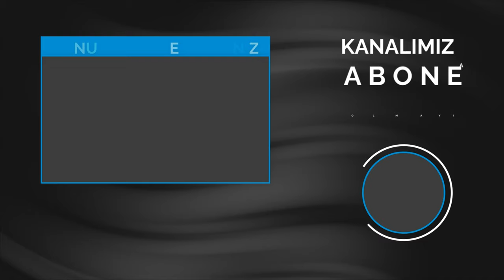Huawei Freebuds 6i inceleme; muhteşem özellikler, uygun fiyat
Huawei'nin uygun fiyatlı kablosuz kulaklığı 6i'yi mercek altına alıyoruz. Peki Huawei Freebuds 6i temelde bizlere neler sunuyor?

Dokunmatik özellikleri, aktif gürültü engelleme teknolojisi ve kristal berraklığında telefon görüşmeleri sunmasıyla kullanıcı beklentilerini sonuna kadar karşılayan Freebuds 6i fiyatıyla da dikkatleri üzerine çekiyor.